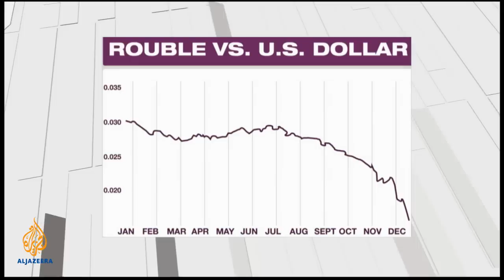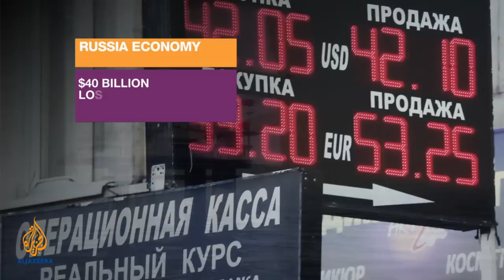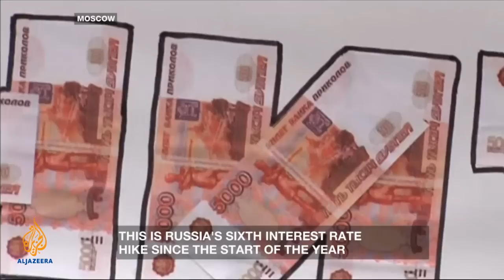Inside Story - Can Moscow stop the rouble’s free fall?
Russian economy under serious threat as the currency continues to plummet.
Guests:

Timothy Ash: head of emerging markets research at Standard Bank in London.

Pavel Felgenhauer: defense analyst and columnist with Novaya Gazetta.

Martin McCauley: Russian specialist at the University of London and author of the book The Rise and Fall of the Soviet Union.